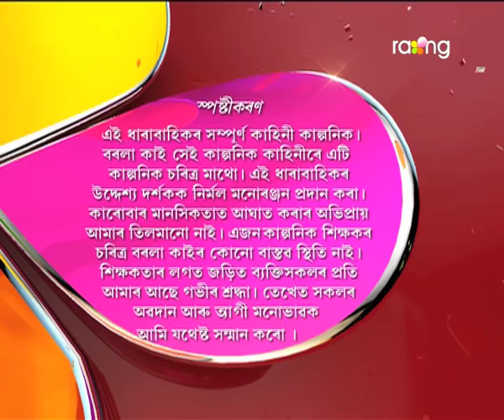Borola Kai - বৰলা কাই | 31st Oct 2017 | Full Episode | No 788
পেহীৰ বেমাৰ ভাল কৰিবলৈ কঠালগুটীয়াই কৰা অংক বাৰু সফল হ'বনে?